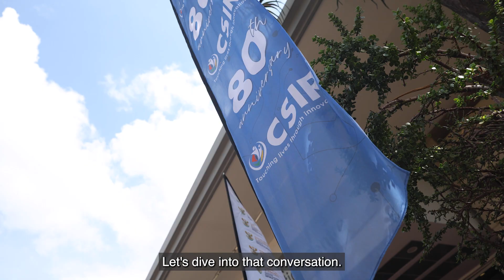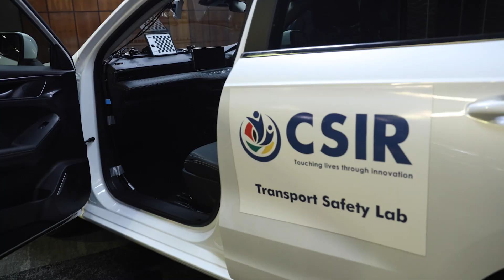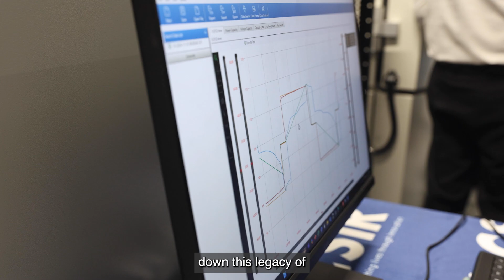Connecting on groundbreaking research and societal impact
This momentous Presidential visit underscores the CSIR’s vital role in the National System of Innovation, showcasing our groundbreaking research and the impact we continue to make in advancing South Africa’s development.

Catch the highlights in this special edition of CSIR Connect, featuring:

•The President of the Republic of South Africa, Cyril Ramaphosa;
•The Minister of the Department of Science, •Technology and Innovation, Prof. Blade Ndzimande;
•CSIR Chief Executive Officer, Dr Thulani Dlamini; and
•CSIR Group Executive: Business Excellence and Integration, Dr Kaven Naidoo.